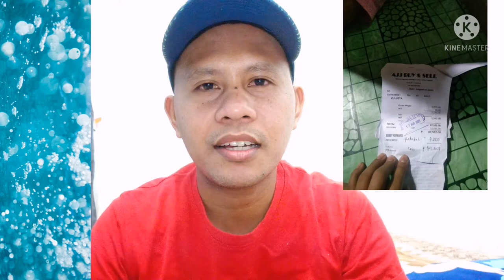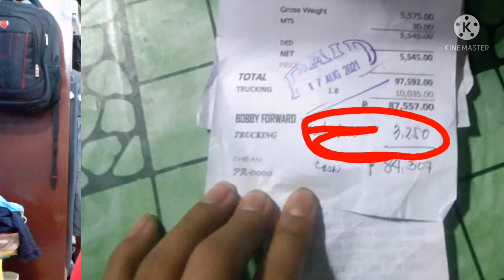Kumita ng 97k sa corn farming... |tipid tips by Saudiboy